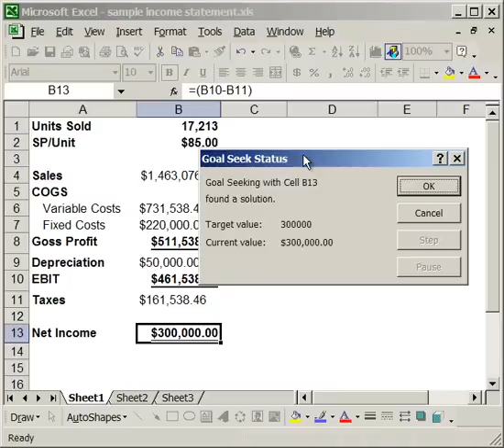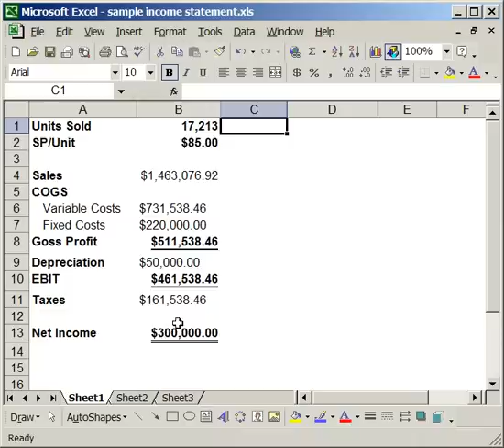Goal Seek - Function in Excel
How to use the goal seek function in excel.  Includes example of income statement with sales.